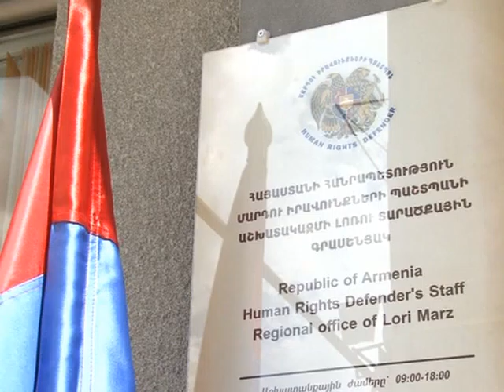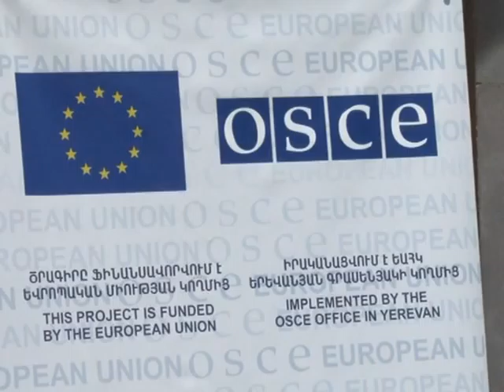EAHK Mardy iravynqneri pashtpan Lori Zhan Galstyan 06.06.2012.